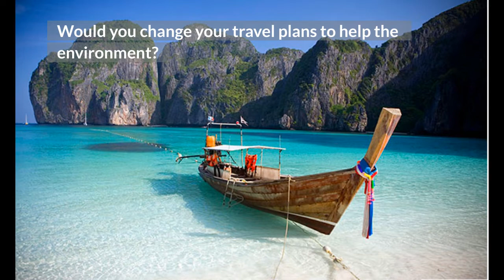Maya Bay Thailand to re-open | "The Beach" film Island to re-open ❤️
The world famous Maya Bay where they filmed "The Beach” will open for tourism again in 2022.
Thailand is reopening its most famous beach and bay.
Maya bay was closed 3 years ago to give its damaged ecosystem time to recover from the effects of over tourism and pollution.
It was the setting for the 2000 movie “The Beach” which turned the cove on Ko phi Phi into a tourist hotspot.
Up to 6000 people visited by speed boat each day.
But crowds and pollution took a heavy toll on the local environment.
More than half of the corals in the area were badly damaged.
So in 2018 the Thai government closed maya bay to tourists to give the environment a chance to recover.
Today the government says the ecosystem is in good shape again.
It will open on the 1st of January 2022 but with limits in place.
Tourist numbers are to be capped at 300 per day.
They will be limited to 1 hour per visit.
Swimming will be confined to designated zones to protect reefs from further damage.

✅ For the VERY BEST TRAINING on running a Youtube Channel Click the

✅ IF YOU NEED A VISA FOR YOUR PARTNER ❤️  to or from any country check out the visa requirements in the link below ↙️